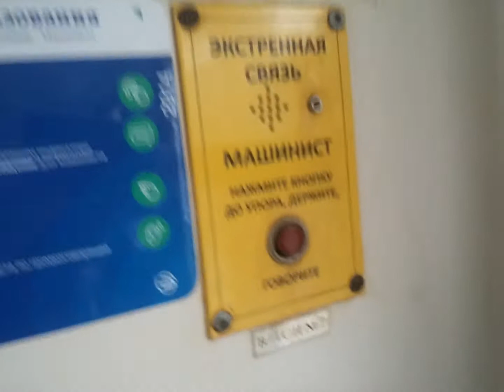Салон ЭД4М-0450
ОПИСАНИЕ

Электропоезд построен в одиннадцативагонной составности

С завода имел корпоративную серо-красную окраску РЖД

Вагоны имеют прислонно-сдвижные автоматические двери для выхода на высокие платформы, систему кондиционирования и межвагонные переходы, аналогичные серии ЭД4МКМ-АЭРО

С завода поступил в депо Лобня Московской ж. д.

08.2017 — ТР-3 ТЧ-15 Санкт-Петербург-Балтийский Октябрьской ж. д.